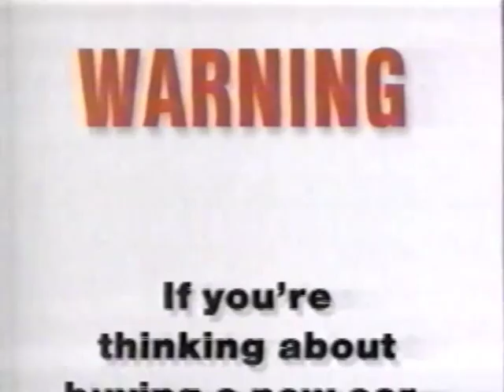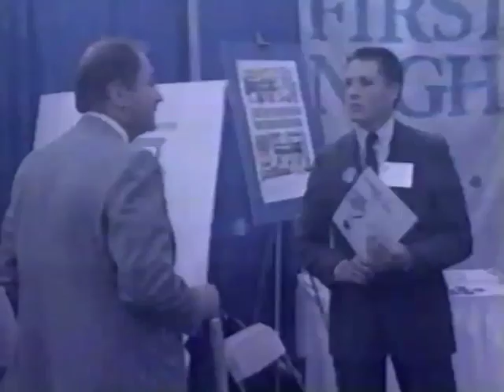March 12, 1994 commercials (WJAR, Providence, RI) - part 1/4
Commercials during Saturday Night Live.